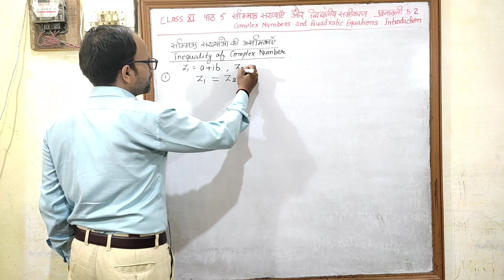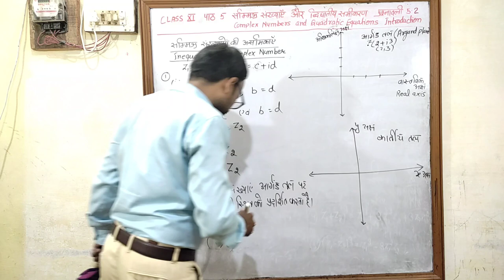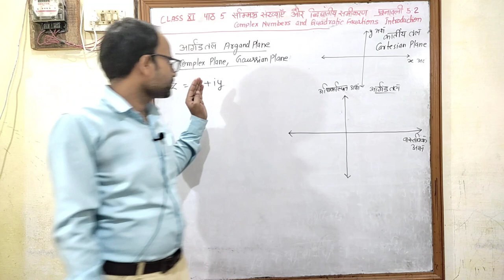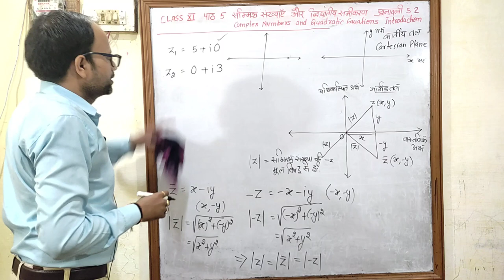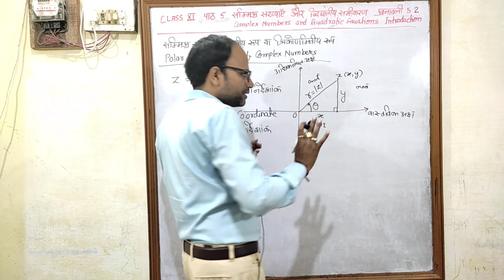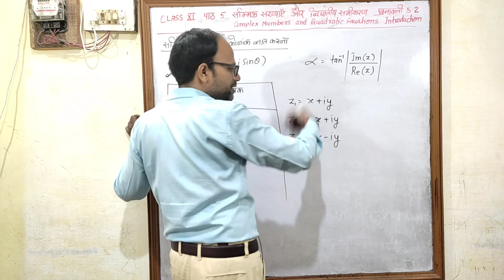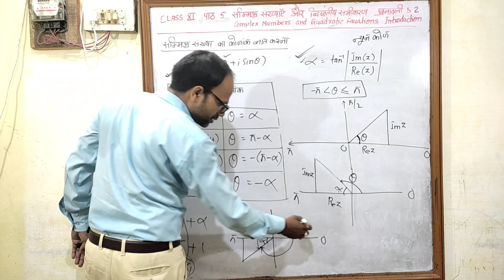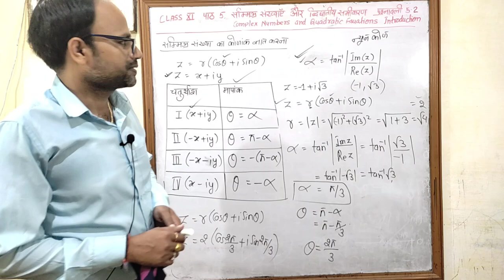सम्मिश्र संख्याएँ और द्विघातीय समीकरण Class 11 पाठ 5 प्रश्नावली 5.2 Introduction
Hindi medium
Complex Numbers and Quadratic Equations
उद्देश्य अकादमी
उद्देश्य एकेडमी
class 11 chapter 5 Complex Numbers and Quadratic Equations exercise 5.2 Introduction
class 11 chapter 5 सम्मिश्र संख्याएँ और द्विघातीय समीकरण  प्रश्नावली 5.2 Introduction
Addition of two Complex Numbers
Difference of two Complex Numbers
Multiplication of two Complex numbers
Division of two Complex numbers
Power of i
The square roots of a negative real number
The modulus and Conjugate of a Complex number
Argand Plane and Polar Representation
Polar representation of a Complex number
Quadratic Equations
The Closure law
The Commutative law
The Associative law
The existence of additive identity
The existence of additive inverse
सम्मिश्र संख्याओं का बीजगणित
दो सम्मिश्र संख्याओं का योग
सम्मिश्र संख्याओं पर संवत् नियम,क्रम विनिमय नियम,साहचर्य नियम,योगात्मक तत्सम,योगात्मक प्रतिलोम
दो सम्मिश्र संख्याओं का अंतर
सम्मिश्र संख्याओं का गुणन
सम्मिश्र संख्याओं का भागफल
एक ऋण वास्तविक संख्या के वर्गमूल
i की घात
तत्समक
सम्मिश्र संख्या का मापांक और संयुग्मी
आर्मंड तल और ध्रुवीय निरूपण
एक सम्मिश्र संख्या का ध्रुवीय निरूपण
द्विघात समीकरण